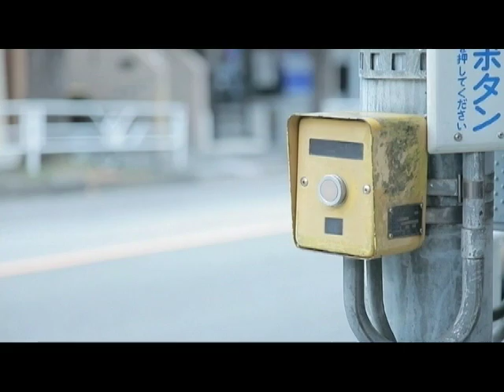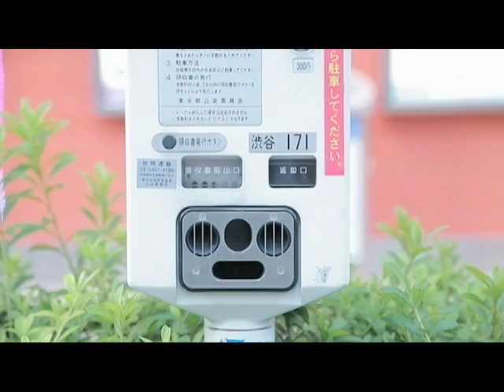SHANADOO / World's End Supernova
SHANADOOが、広告なしで全曲聴き放題【AWA/無料】

世界が認めたパーティー・ガールズ「SHANADOO」　遂にLaunch!!
「World's End Supernova」はくるりの名曲「World's End Supernova」をカヴァー!!
Zip FM×HOUSE NATIONの大型イベントのテーマソングに決定!!
田中知之（Fantastic Plastic Machine）に才能を見出されブレイクした
名古屋のDJ KANBEがプロデュース!!
Produced by DJ KANBE